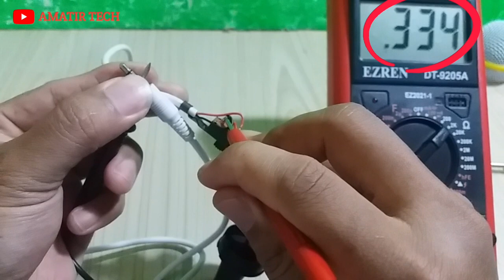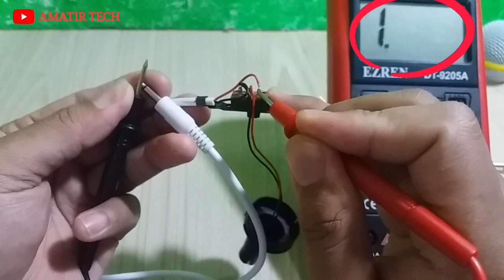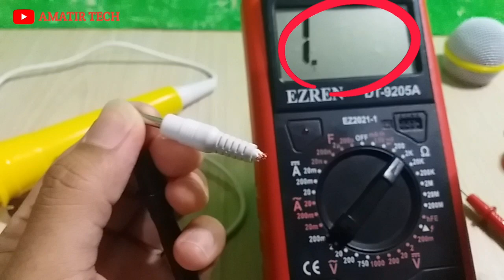Cara memperbaiki mic smart hafiz mati total